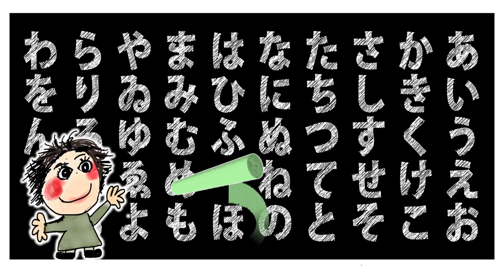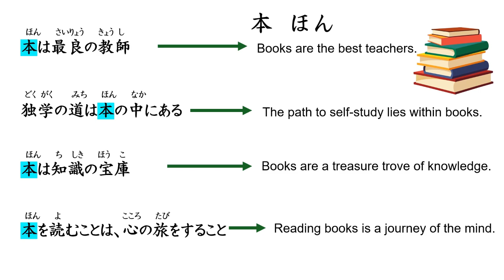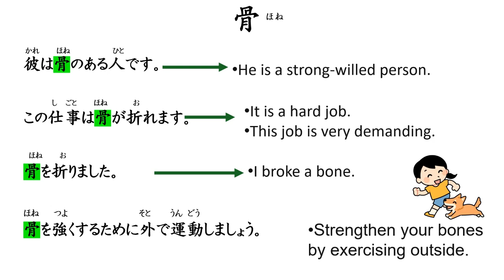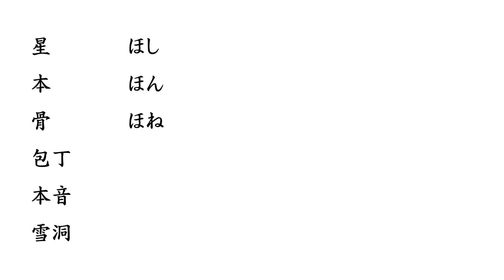Words start with 「ほ」.星、本、骨、包丁、本音、雪洞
★星（ほし）Stars : Stars shine in the sky, but there are also stars on earth. Nakajima Miyuki’s “Chijyo no Hoshi” (Stars on Earth) is a song that praises people’s efforts and challenges by comparing unknown people who shine on earth to stars. This song is encouraging. What other stars are there? There are people who shine in various fields, such as stars in the entertainment industry, music, and sports.

★包丁（ほうちょう）Kitchen Knives: What kind of kitchen knives do you use? The knife used to cut vegetables, meat, and fish in cooking is called a hocho. The kitchen knife used in Japanese cooking is called a wabocho (Japanese kitchen knife) and it is single-edged, meaning that the cutting part is on one side. Hocho that are often used are double-edged, meaning that the blade is on both sides. Wabocho (Japanese knives) are very sharp, but the blade needs to be sharpened and maintained. Therefore, hocho (the knives) that are often used in daily life are double-edged, which are easy to maintain.

★本音（ほんね）True Feelings : In Japan, there is a culture of honne (true feelings) and tatemae (public face). This may be an important culture to maintain social harmony and avoid conflict. We sometimes value harmony and balance in groups and society through “tatemae” rather than “honne” (personal true feelings).

★雪洞（ぼんぼり）Bonbori : The kanji for bonbori means “a gentle light.” A bonbori is a light made of white paper pasted on a wooden or bamboo frame with a light lit inside. At Tsurugaoka Hachimangu Shrine in Kamakura, the Bonbori Festival is held every August. At night, the temple grounds are beautifully lit by bonbori lanterns decorated with paintings and ink drawings by famous people.